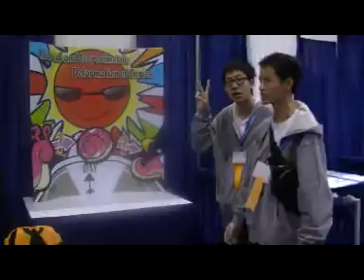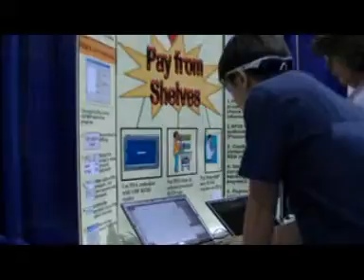Intel國際科學與工程大獎賽 第60屇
Intel,  工程, 明日之星, 國際科學比賽